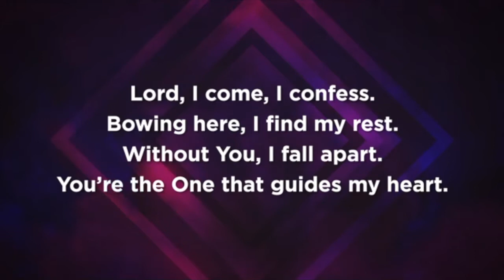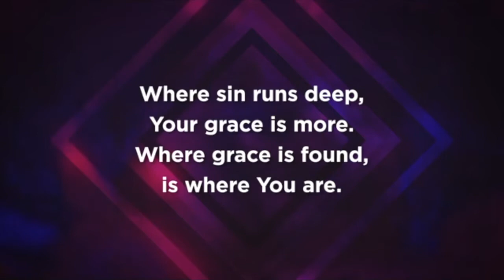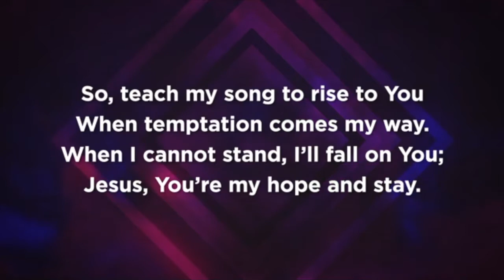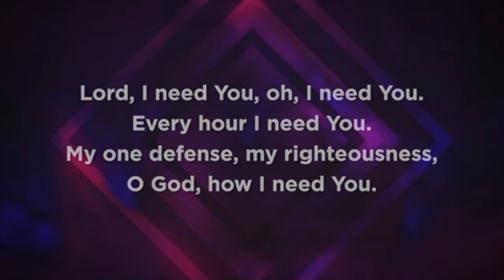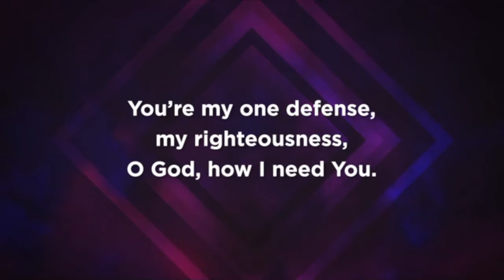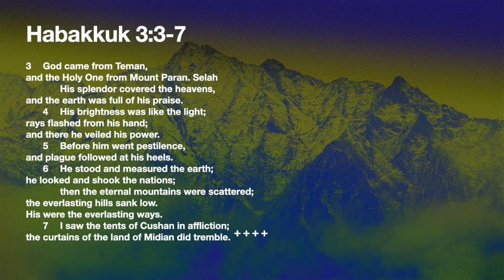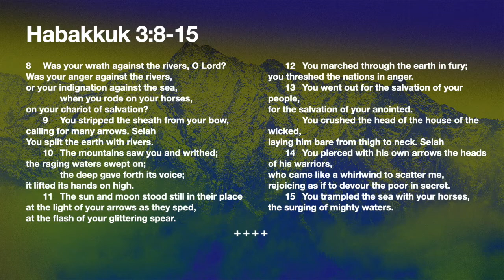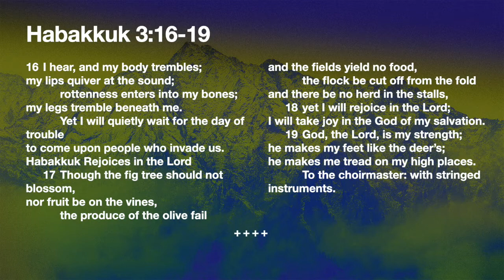Sunday Morning Worship August 8, 2021